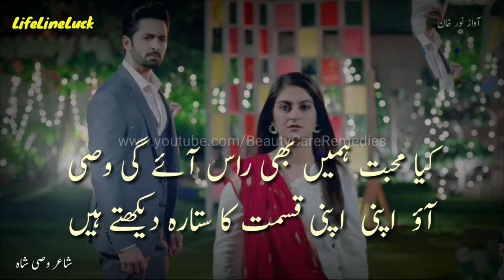Mohabbat Ki Ye Rasam B Kitni Ajeeb Hai | Badalti Rot Ka Ishara Dekhte Hein | Shayar Wasi Shah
بدلتی رُت کا اشارہ دیکھتے ہیں
اَب کیسے ہوگا گزارا دیکھتے ہیں

محبت کی یہ رسم بھی کتنی عجیب ہے
جانے والے پلٹ کر دوبارہ دیکھتے ہیں

ڈُوبنے والے ڈُوبنے سے ذرا پہلے
ایک اُمید پر کنارا دیکھتے ہیں

تیری جدائی سے گلہ ہونے لگتا ہے
جب دُنیا میں کوئی بے سہارا دیکھتے ہیں

کیا محبت ہمیں بھی راس آئے گی وصی
آؤ اپنی اپنی قسمت کا ستارہ دیکھتے ہیں